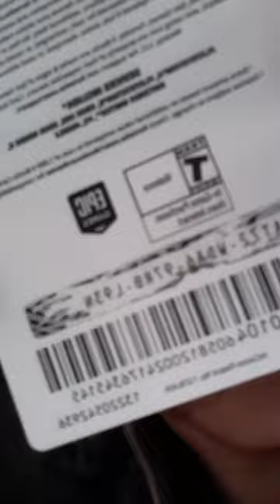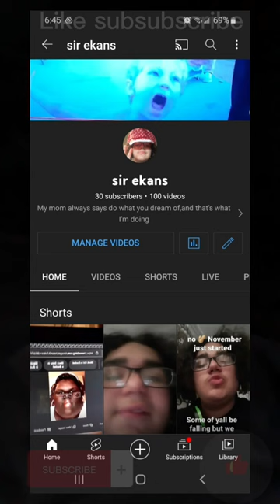drinking the elmo potion at 3am*he pulled up*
he did pull up this is not fake!

fallow me on Facebook at Joaquin Massengill